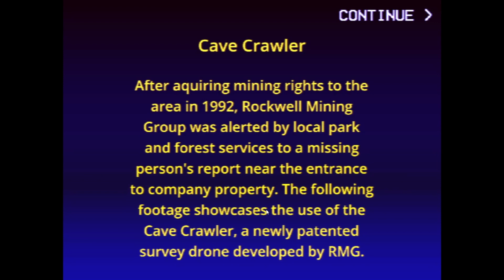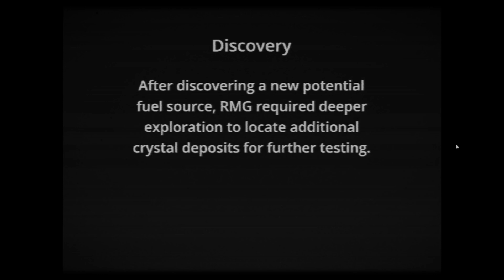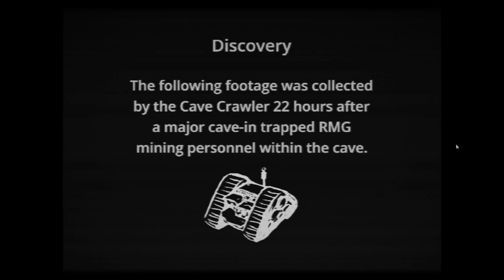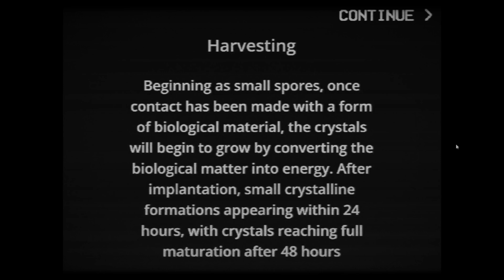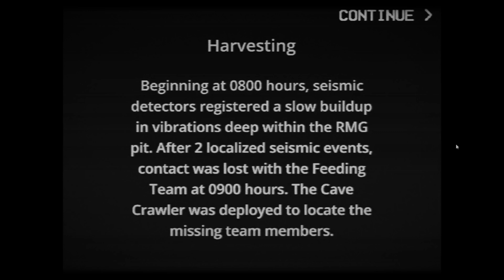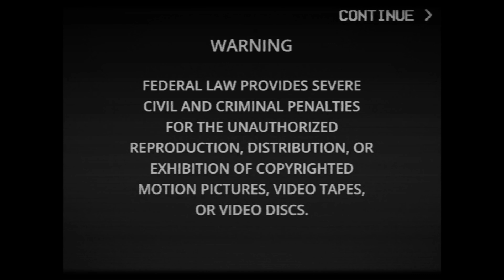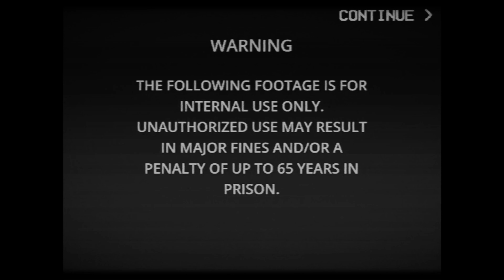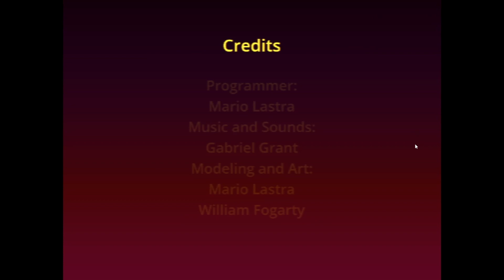this a neat cave